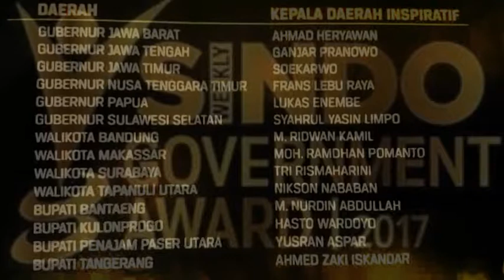Bupati Tangerang A. Zaki Iskandar menerima Penghargaan Kepala Daerah Inspiratif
Bupati Tangerang A. Zaki Iskandar menerima Penghargaan Kepala Daerah Inspiratif pada acara Sindoweekly Goovernment Award 2017 di Hotel Borobudur - Jakarta

Sony HXR-NX30p
Camera Person : Mulya Wiguna
Edited by : Bagus Zurach

Publikasi dan Dokumentasi 2017